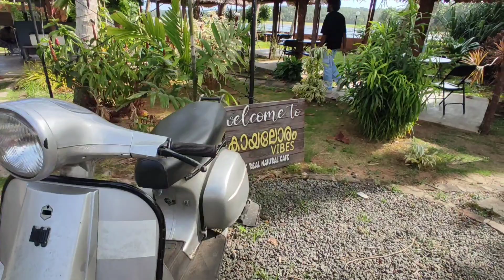Vellayani lake | Vellayani kayal | Largest Fresh water Lake in trivandrum Kerala | വെള്ളായണി കായൽ